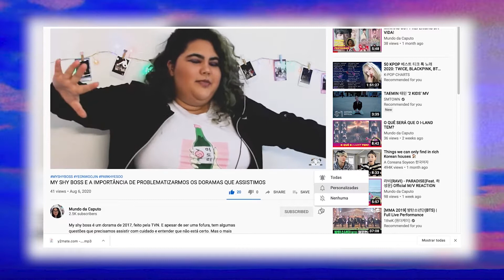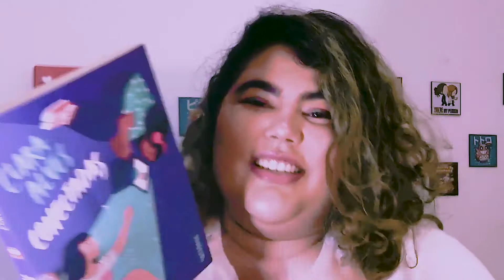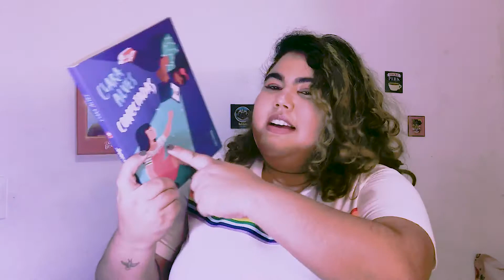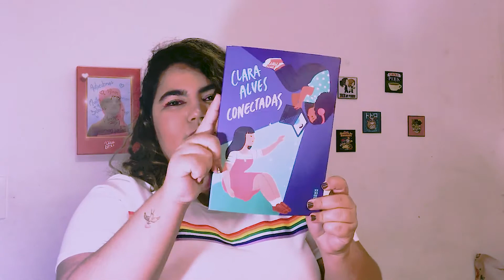RESENHA: CONECTADAS, LIVRO LGBTQIA+ DA CLARA ALVES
Sinopse:

Ser uma garota gamer não é fácil. Principalmente quando um romance está em jogo.

Raíssa e Ayla se conheceram jogando Feéricos, um dos games mais populares do momento, e não se desgrudaram mais ― pelo menos virtualmente. Ayla sente que, com Raíssa, finalmente pode ser ela mesma. Raíssa, por sua vez, encontra em Ayla uma conexão que nunca teve com ninguém. Só tem um “pequeno” problema: Raíssa joga com um avatar masculino, então Ayla não sabe que está conversando com outra menina.
Quanto mais as duas se envolvem, mais culpa Raíssa sente. Só que ela não está pronta para se assumir ― muito menos para perder a garota que ama. Então só vai levando a mentira adiante… Afinal, qual é a chance de as duas se conhecerem pessoalmente, morando em cidades diferentes? Bem alta, já que foi anunciada a primeira feira de Feéricos em São Paulo, o evento perfeito para esse encontro acontecer.
Em um fim de semana repleto de cosplays, confidências e corações partidos, será que esse romance on-line conseguirá sobreviver à vida real?

Onde eu comprei

INTRODUÇÃO: 00:00
INSCREVA-SE NO CANAL: 00:19
APRESENTAÇÃO DE CONECTADAS: 00:39
CONVITE PARA CONHECER O UNNIE TALK: 01:00
ABERTURA: 01:15
PRIMEIRAS IMPRESSÕES DO LIVRO: 01:19
EXPLICANDO QUEM É CLARA ALVES: 01:56
EXPLICANDO O ENREDO DE CONECTADAS: 02:40
CONCLUSÕES SOBRE O ENRENDO DE CONECTADAS: 06:01

➜ Curtiu? Lembre-se de se inscrever e dar um like no vídeo.